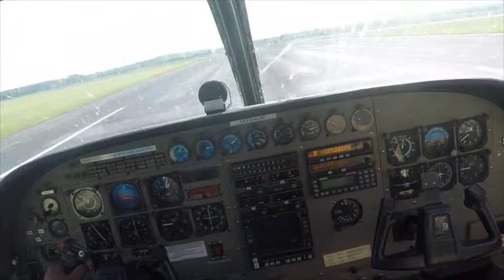Skydive Tennessee Theodore Toney